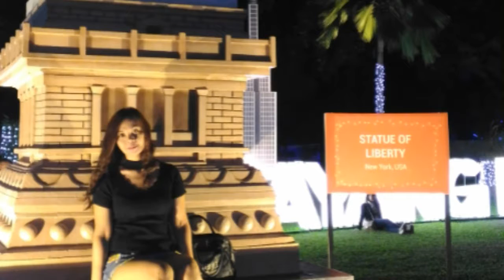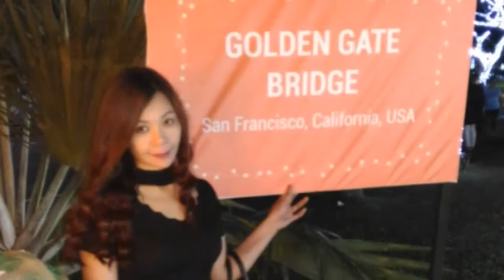Who I am by Ella quirante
Memories for 2016 PASKO sa Meralco